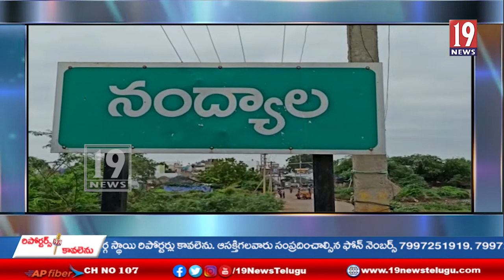నంద్యాల నూనెపల్లె వద్ద మినిలారి,ఆటో ఢీకొన్న ఘటన -నంద్యాల జిల్లా